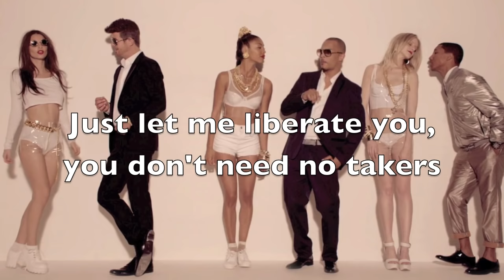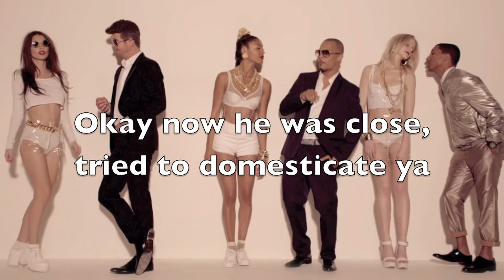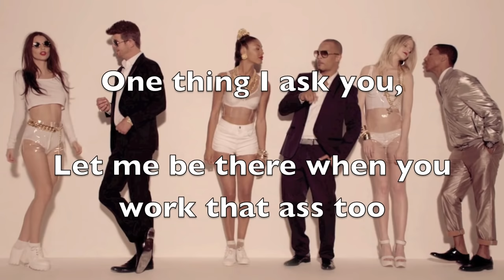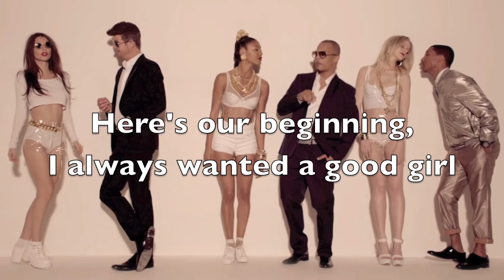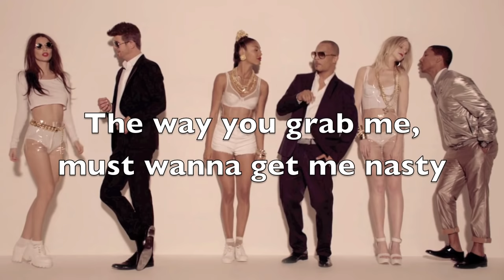Robin Thicke - Blurred Lines (ft. T.I. & Pharrell) HD with Lyrics on screen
Music video by Robin Thicke performing Blurred Lines with lyrics on screen.